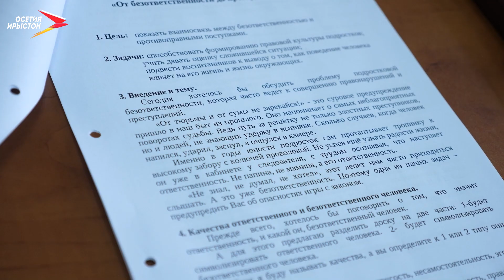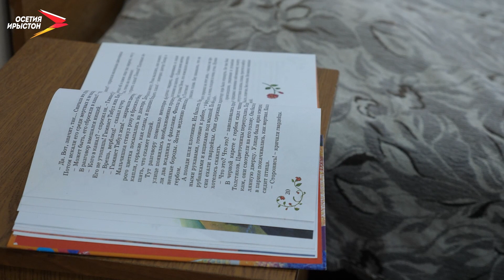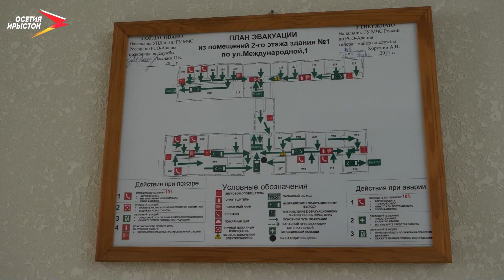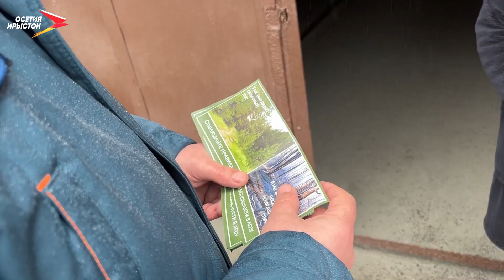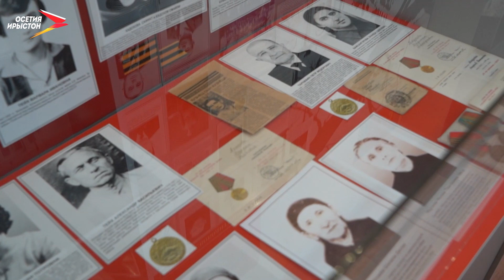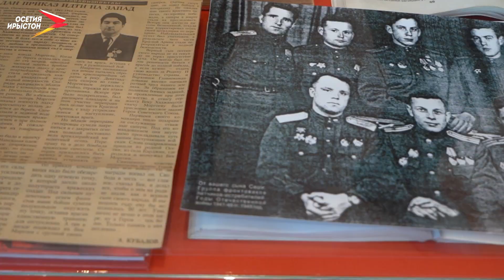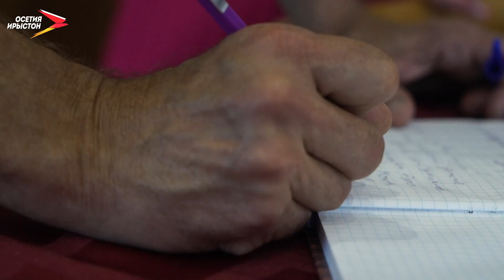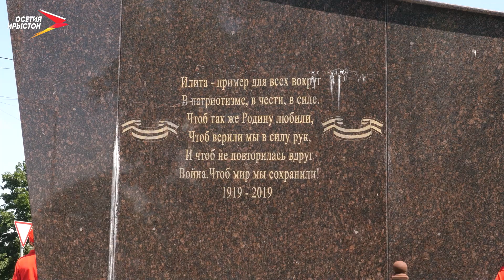Центр временного пребывания несовершеннолетних преступников | Тактика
Центр временного пребывания несовершеннолетних преступников. Есть ли там жизнь для подростков? А ещё напомним о пожарной безопасности и расскажем о судьбе первой осетинской лётчицы Илиты Дауровой.